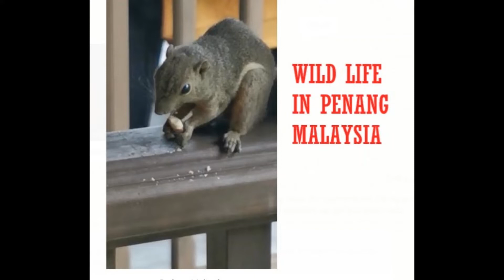WILD LIFE IN PENANG MALAYSIA